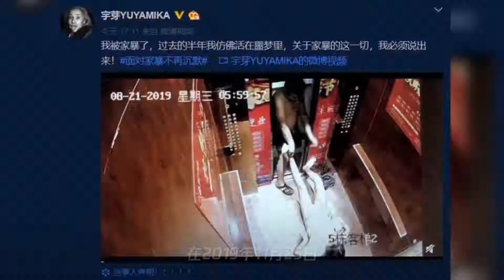美妆博主宇芽被家暴：从电梯被拖出,男方两任前妻声泪控诉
➤Thanks收看！